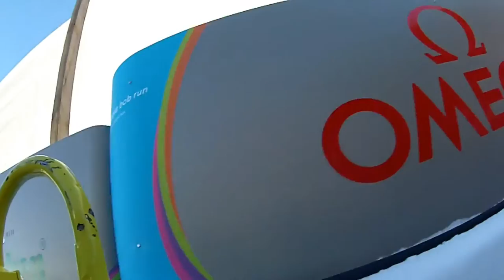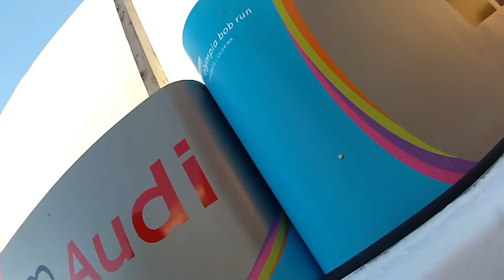St Moritz Olympia Bob Sled Track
Jimmy's need for speed in a 4 man Bob sled at St Moritz Olympia Bob Sled Run. Like a Jet Fighter on Ice -  90 MPH  and  4 - 5  Gs  in turns. It felt like my body was being compressed thru the bottom of the sled.What a Ride !!  The first scene is from my google cam turned sideways and the second scene is from the track cameras with on sled audio added.